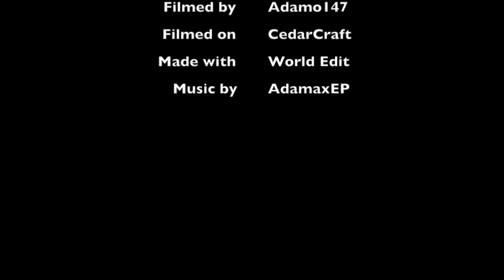Minecraft Optical Illusions 3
This is the 3rd video of my Minecraft Optical Illusions series. It is packed with 4 neat illusions and 3 of them are found in the real world recreated in Minecraft. Please like if you enjoyed this video and the overall series!